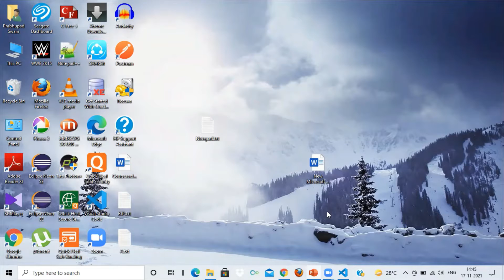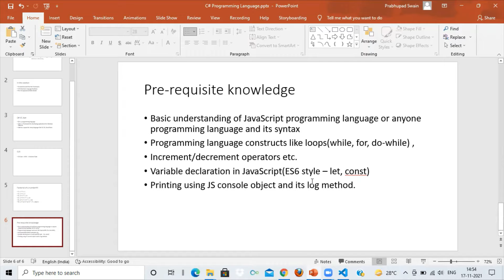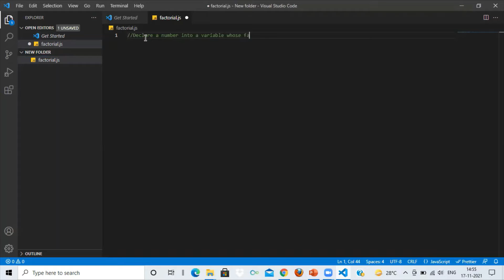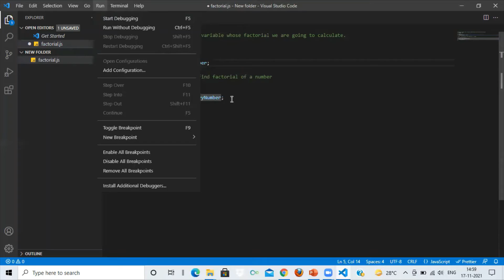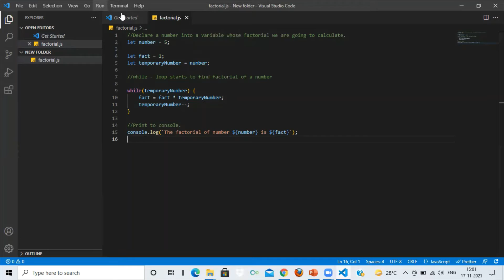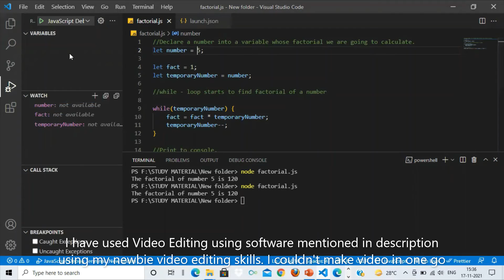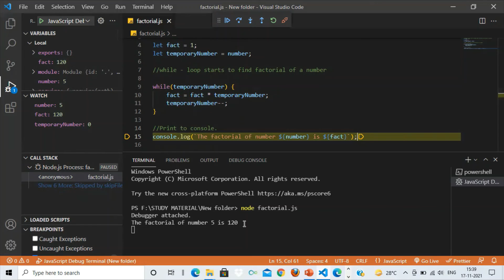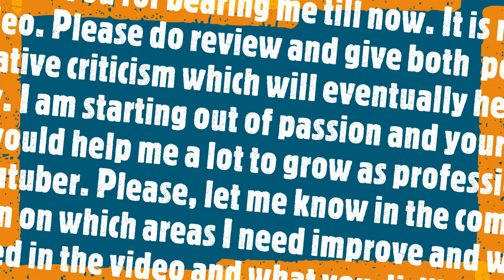JavaScript program to find factorial of number. Also, debugger is used to show program execution.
It is JavaScript often shortened as JS program. Through the use of this program we are going to find a factorial of a number. VS Code Editor is used for writing this program and integrated VS Code JS debugger is used to show the the demonstration of program execution. This video is based on how using a JS Program/using JavaScript as a programming language we can find a factorial of a number and print that to the console.

This is almost my first kind of videos. To be honestly, this is my third video. Previous two videos were about C# which I did last year. Now, I am trying to start over this again. I am newbie as a Youtuber who is trying to make a name for himself though this channel and content. I would have made a lot of mistakes. Please, pardon me but do give criticism positive/negative whatever it can be which would help me to grow as a Youtuber. I am starting casually but I would try to grow in a way where I can help you through my channel and content. So, please help me through your responses and comments in the comment section. Please , tell me what you liked in this video and what you disliked in this video and on what areas I need to improve on.

Softwares used for creating this content :

1. Microsoft Windows Video Editor(integrated with Microsoft WIndows Photo App) for video editing.
2. Zoom Video call/Meeting App for screen recording.

Integrated Development Environment(IDE) used (for writing JS Program)  : Visual Studio Code often shortened as VS Code.